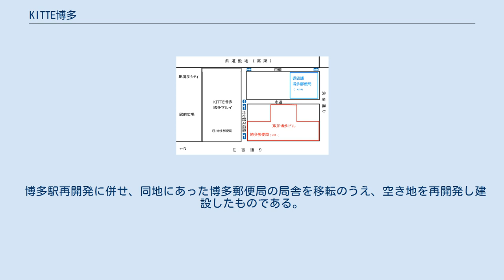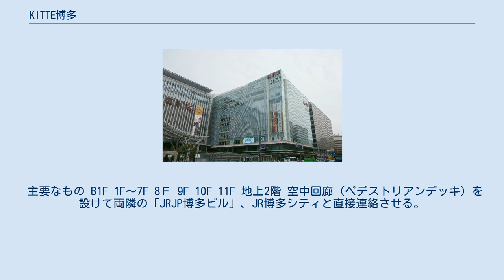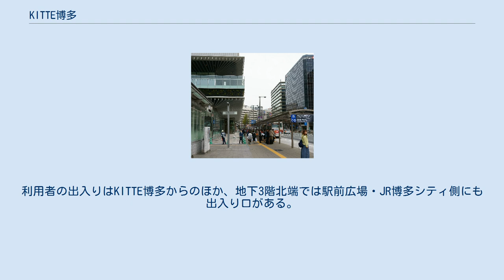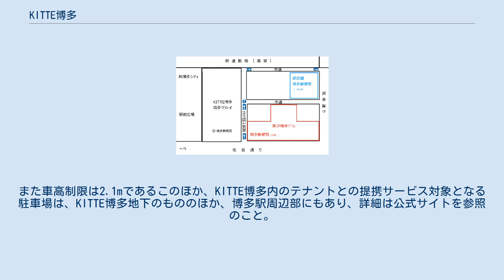KITTE博多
KITTE博多（キッテはかた）は、2016年4月21日にオープンした、福岡県福岡市博多区博多駅中央街にある商業施設ビル。
博多駅博多口方面にある。
日本郵便株式会社が管理、運営する。
 核テナントは博多マルイ。
施設のコンセプトは「いい休憩をしよう。」であり、アパレル店舗は4割程度に抑える代わりに各階にカフェを設けるなど、博多駅を利用する人々が休憩できるような飲食店が多数入居している。
また、1階を含めほとんどのフロアに男女・多機能トイレを備える。
 博多駅再開発に併せ、同地にあった博多郵便局の局舎を移転のうえ、空き地を再開発し建設したものである。
 博多駅再開発に伴う博多郵便局の移転状況 KITTEブランドとしては、東京駅前のJPタワーに入居する「KITTE」に次ぐ2号店扱いであり、3号店は2016年6月に名古屋駅前のJPタワー名古屋に「KITTE名古屋」が開業した。
「KITTE」という商業施設名は「切手」と「来て」の意味が込めて名付けられている。
なお、「KITTE」と名付けられているが、博多郵便局など日本郵便関連施設は、このビルではなく、KITTE博多の南に隣接する「JRJP博多ビル」に入居した。
そのため、日本郵政グループ初の全館商業施設となる。
福岡大学都市空間情報行動研究所は、本施設の開業によって週末に博多駅周辺を訪れる人が年間で1日平均約1万人増えるとする予測をまとめた。
一方、福岡市の天神地区では1日平均約4千人減少するとの予測を立てた。
2016年度の来館者は予想の1000万人を大きく上回る約1390万人。
売上高も予想を10億上回る約160億円だった。
 主要なもの B1F 1F〜7F 8Ｆ 9F 10F 11F 地上2階 空中回廊（ペデストリアンデッキ）を設けて両隣の「JRJP博多ビル」、JR博多シティと直接連絡させる。
同デッキは、博多バスターミナルや、その先の大博通りに面する博多新三井ビル付近の歩道（「博多駅歩行者連絡橋」）まで直接連絡する。
 地上1階 南北貫通路（駅前広場から、南の付替道路に抜ける方向）。
 地下1階 JR博多シティの「アミュ地下」、およびJRJP博多ビルの地下1階「駅から三百歩横丁」に接続する。
 駅前広場に面する敷地北面の中央入り口（南北貫通路北端）付近に、「エンジェルポスト」（郵便ポスト）を設置。
 住吉通り沿い（敷地西面）の歩道バス停に絡み、歩行空間確保のため建物をセットバックしている。
 約900台の24時間一時駐輪場（自転車：約800台、バイク（50cc以下）：約100台）を地下M1 / 2階（MB1 / B2）に設置。
 災害時の帰宅困難者対策として避難所、防災用備蓄倉庫を備える。
 毎年6月の第3火曜日は休館日 KITTE博多の地下2階・地下3階に約120台分の駐車場が設置され、地下3階部分は、隣接する「JR博多シティ地下駐車場」の3階部分（約110台分、新設）と接続され一体化して提供。
なお、どちらも車両の出入りはKITTE博多の敷地南面の専用出入口からとなる。
利用者の出入りはKITTE博多からのほか、地下3階北端では駅前広場・JR博多シティ側にも出入り口がある。
また車高制限は2.1mであるこのほか、KITTE博多内のテナントとの提携サービス対象となる駐車場は、KITTE博多地下のもののほか、博多駅周辺部にもあり、詳細は公式サイトを参照のこと。
 なお、駅前広場地下2階の「博多駅地下送迎場」や、隣接する、筑紫口の博多駅屋上駐車場、デイトスアネックス等は、KITTE博多内のテナントとの提携サービス対象外である。